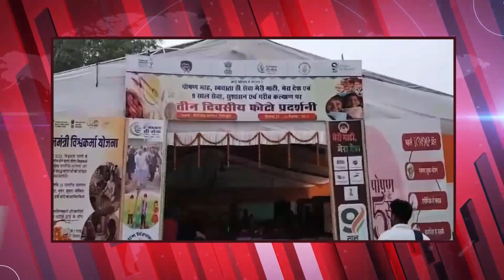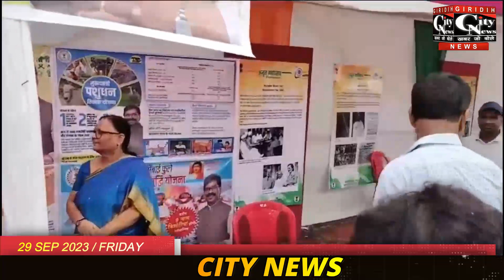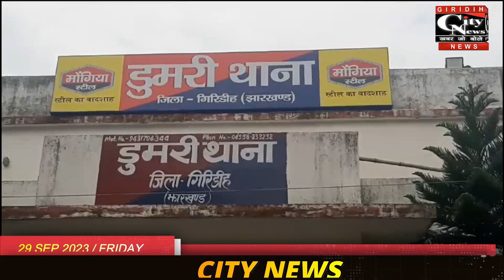Giridih City News 29 September 2023